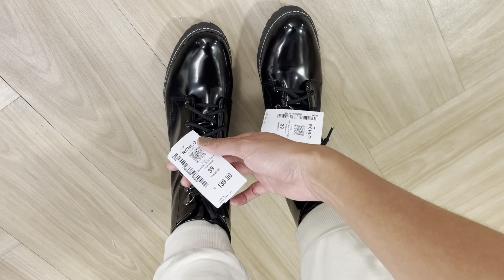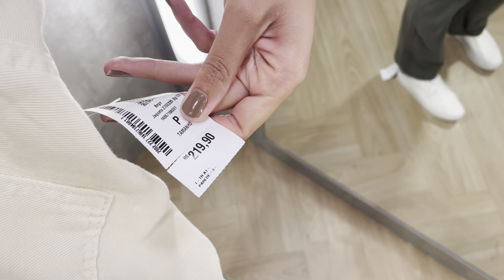ESTILOSA COM ROUPAS ESPORTIVAS NA RIACHUELO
Nesse vídeo eu provei roupas no estilo esportivo na Riachuelo. Conseguimos combinar looks estilosos com roupas esportivas usando calças, cropped, jaquetas e moletom.

______________Meus Cupons:
C&A | Código de consultor: BRENDAVALENTIM

Sonho dos Pés | Código de vendedor: 51140613

________Minhas medidas:
74cm cintura
96cm quadril
86cm busto
1,78m altura
68kg peso

Meu canal foi criado para compartilhar com vocês minhas dicas de moda, tour e achadinhos. Todos os meus truques de beleza e de muito eu mesma também.
Fique a vontade para se inspirar muito por aqui. :)